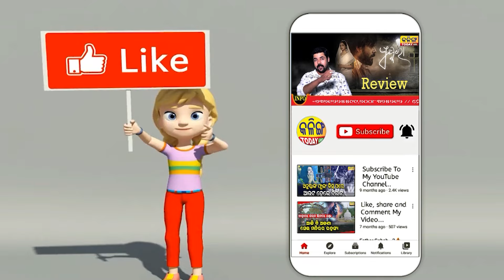ଆଜି ଓଡିଶାରେ ବଡ ବର୍ଷା । ସୂଚନା ଦେଲା ପାଣିପାଗ ବିଭାଗ । Kalinga Today Live ।